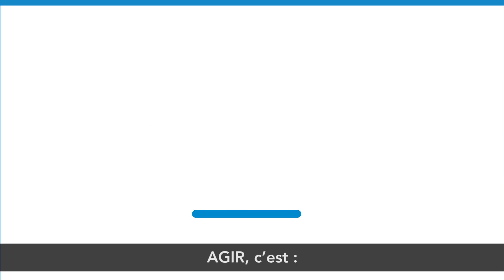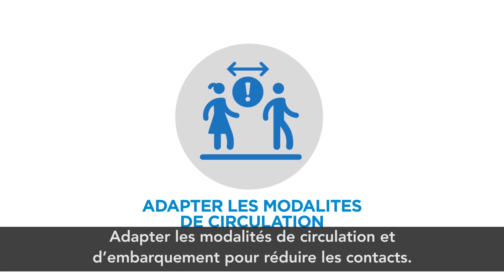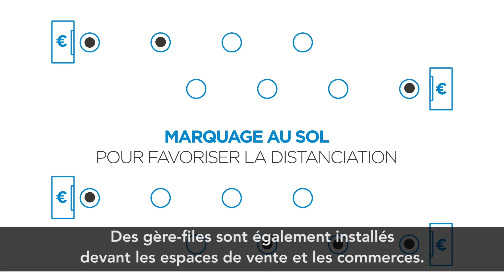Charte sanitaire voyageurs : agir